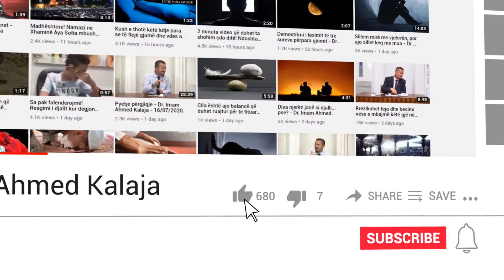A është e vërtetë se nëse gruaja lehone del nga shtëpia para 40 ditëve i ikën qumështi?